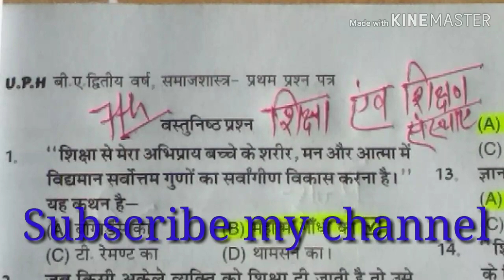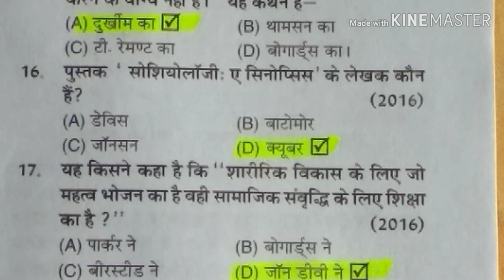BA 2nd year sociology समाजशास्त्र Chapter 7 by Modern Study